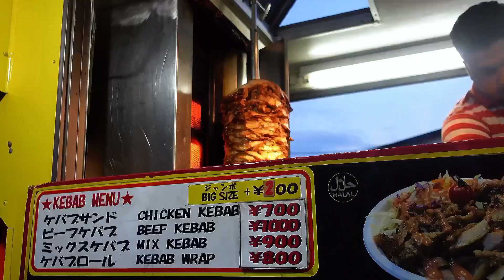Summer in Japan, 2024🌻 | Places we went and Family moments this Summer🌞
Hey, friends and fellow moms!

I’m so excited to share our family’s favorite summer adventures in Tokyo with you! In this video,
I’ll take you to some amazing spots that my kids absolutely love, like the fun parks in Urayasu and Ichinoe, and the vibrant atmosphere of Roppongi and Kasai.
We’ve had some unforgettable moments, whether it’s cozying up for a movie night, enjoying the fireworks, or splashing around at the water parks.

I can’t wait for you to see all the fun we’ve had and maybe get some inspiration for your own summer plans! Let’s make this season filled with laughter and adventure together.
And please, share your own favorites in the comments—I’d love to hear what works for you and your family!